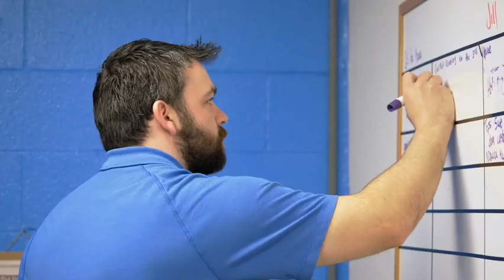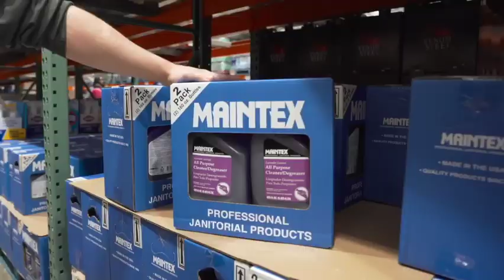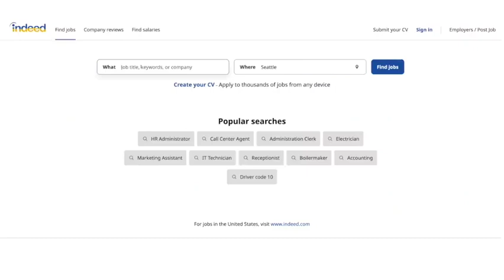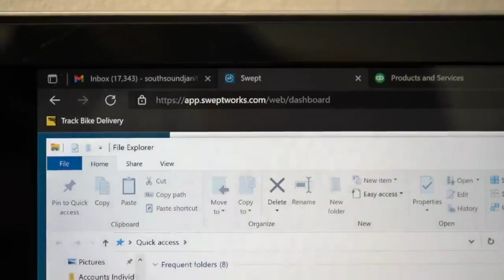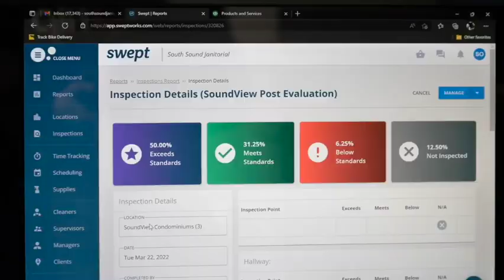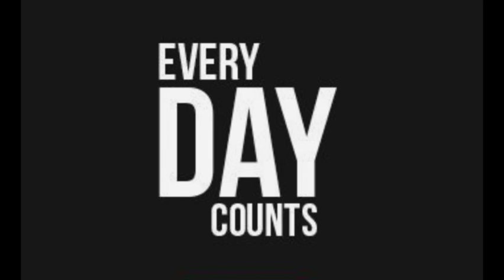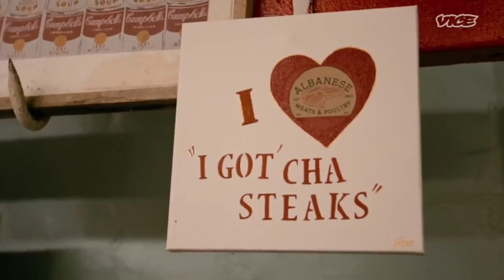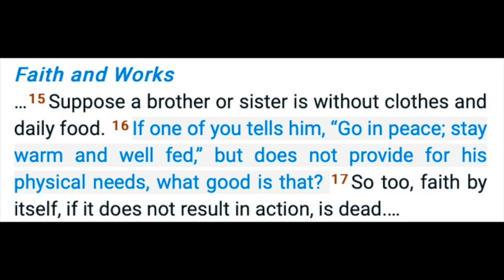Entrepreneurial Case Study - Cleaning Business & Girl's Butchery